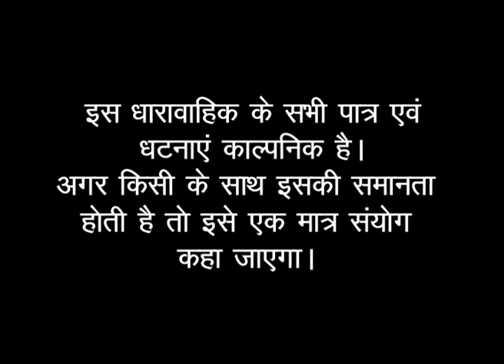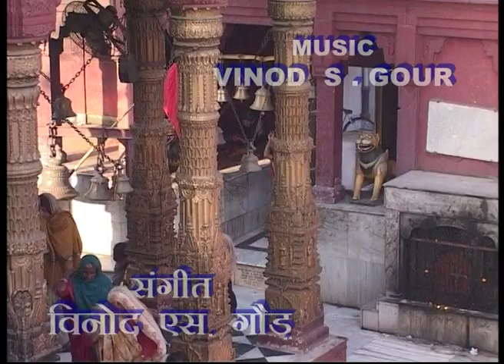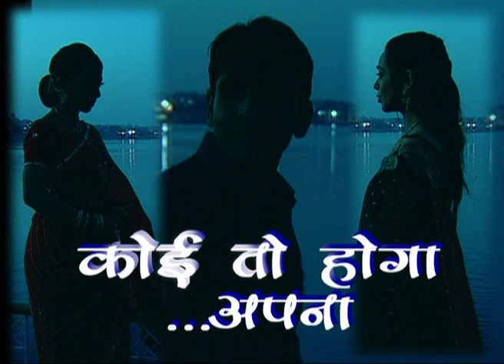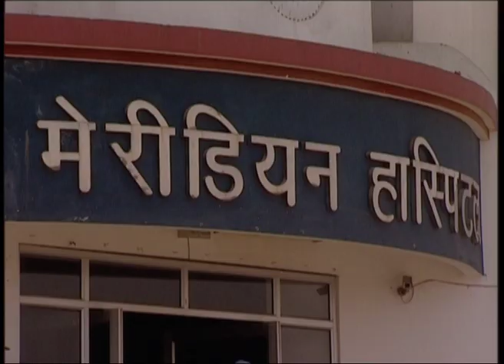Koi to Hoga Apna | कोई तो होगा अपना : Ep. #63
KoitoHogaApna : Ep. # 63